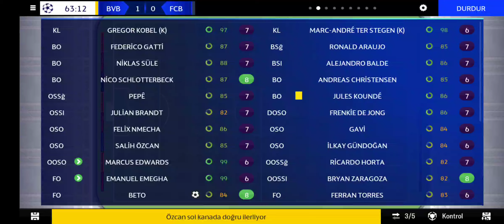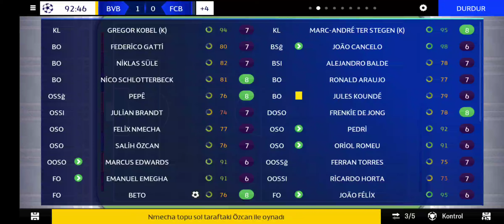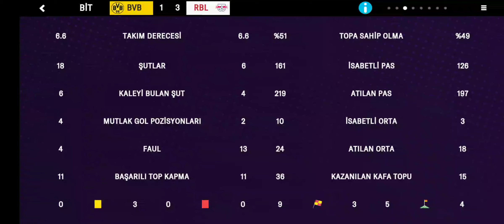FM 24 MOBİLE Taktik 3412 Efsane Taktik FM 24 Mobile Tactics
Merhaba Ben Hamza Ayaz

FM 24 Mobile Yargı Dağıtan Damga Vuran ve Gol Yemeyen Mükemmel Taktiğim Sizlerle

Tüyoları iyice dinleyin Oyundan zevk alarak ezin